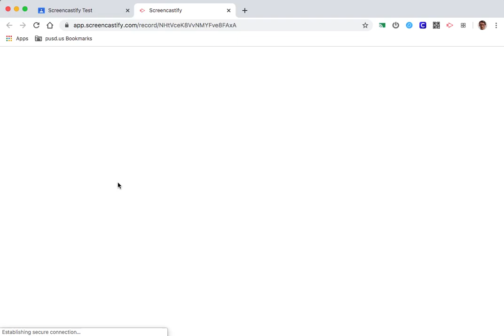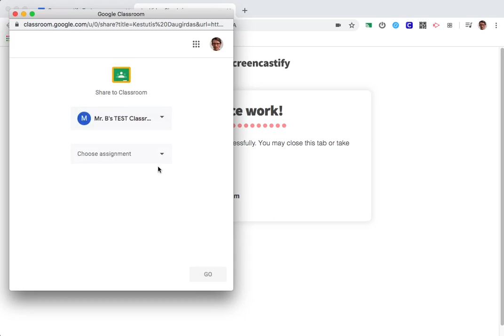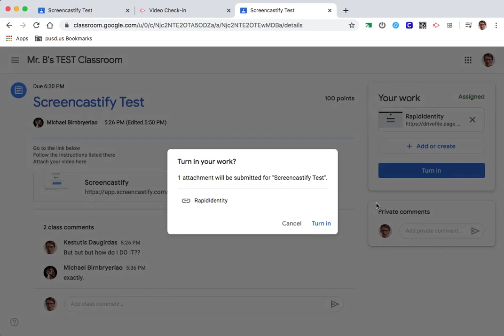How to Submit a Recording using ScreenCastify and Google Classroom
A quick tutorial for teachers and students on how to submit work using Screen Castify and Google Classroom.

NOTE: This method of submission ONLY works for assignments with upcoming due dates.  So students turning work in late must download their video from screen castify and upload the video itself as their submission.